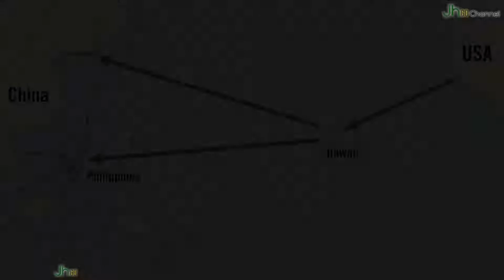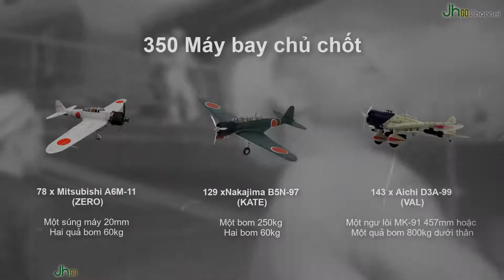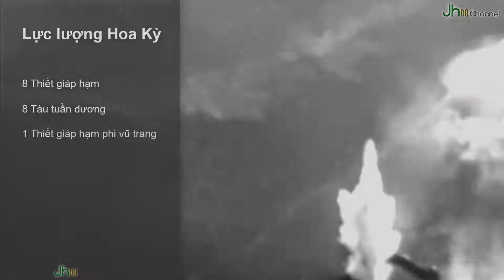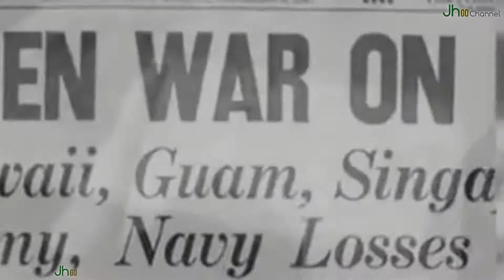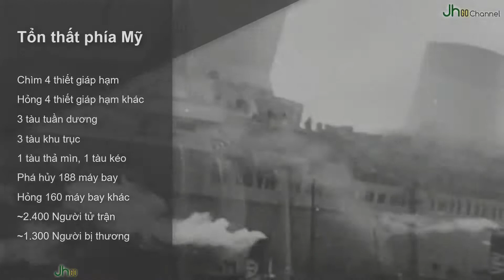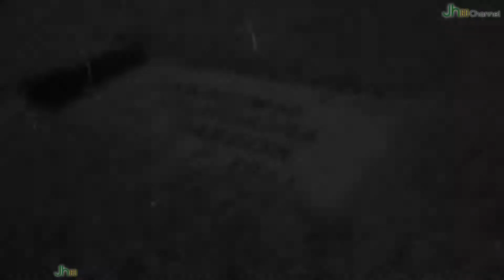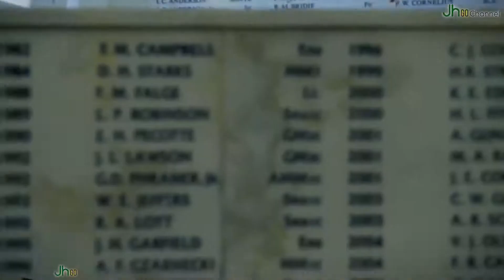Cuộc chiến Trân Châu Cảng 1941 Tan nát Hạm đội Thái Bình Dương